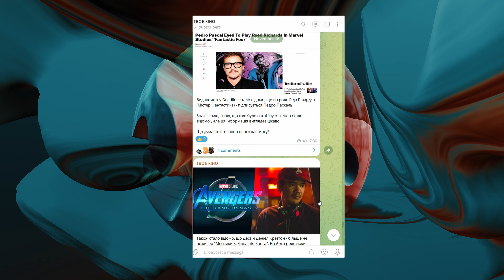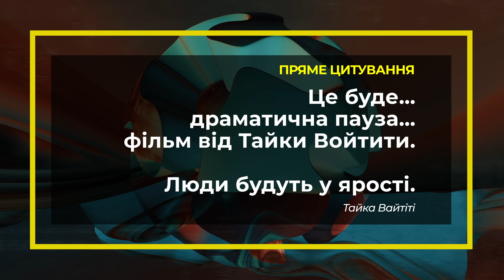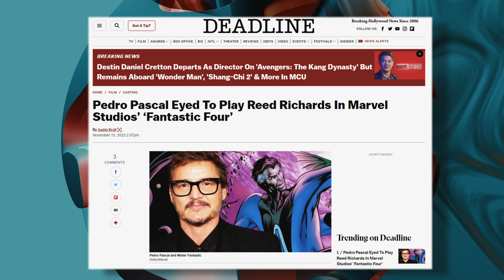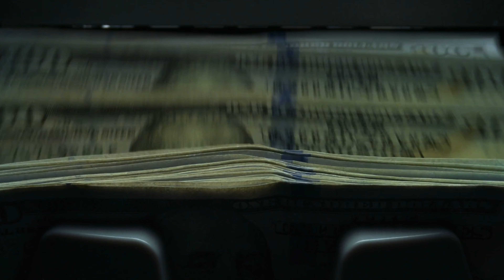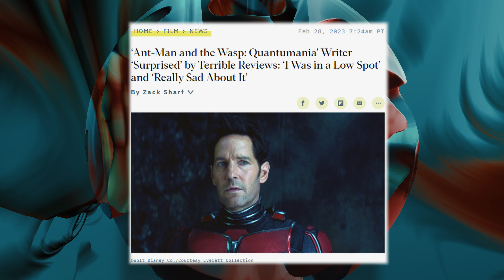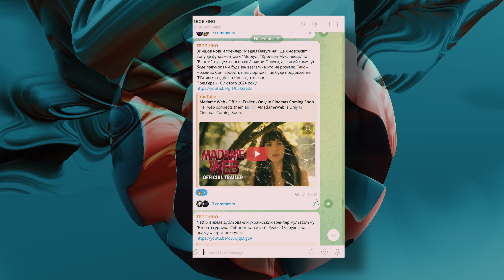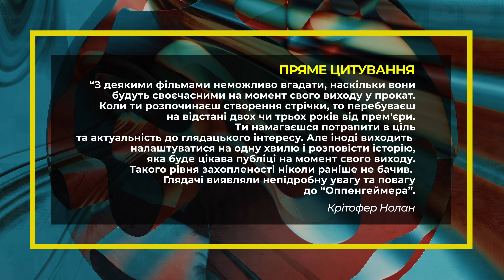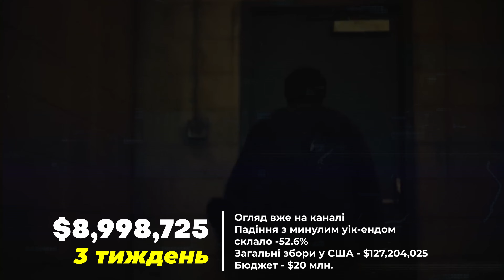ВЕНЗДЕЙ 2, ДЖОН УІК 5, ШРЕК 5, КРИЖАНЕ СЕРЦЕ 3, ТАЙКА ВАЙТІТІ. Новини кіно українською. ТВОЄ КІНО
Найкращі новини кіно та серіалів, які тільки можете знайти на ютубі - вже тут. Сьогодні подивимось купу нових трейлерів, як, наприклад, "Бунтівний місяць: Дитя Вогню" чи новий мультфільм по Бетмену. Почуємо про дату виходу "шрек 5" (за чутками). Дізнаємось більше про другі сезони серіалу "Венздей", який вийде у 2025 році, та "Останні з нас" від Max. дізнаємось чому я не можу стримати мат коли читаю новини про Тайка Вайтіті (і вважаю його відкритим ідіотом та понторезом) ну і послухаємо історію, як можна піарити фільми не стандартним способом. Додатково, переглянемо усі нові трейлери тижня та подивимось на релізи тижня. Приємного перегляду цього ЩО 27. Новини про кіно та серіали українською на каналі "ТВОЄ КІНО".

00:00 Новини кіно та серіалів (ЩО 26)
00:25  ВЕНЗДЕЙ 2 - дата знімання та перші деталі сезону
00:52 "Останні з нас" 2 сезон знайшов нову важливу актрису
01:22 "Тінь та кістка" закрили на другому сезоні
01:33 "Мортал комбат 2" або ж "Смертельна битва 2" знову знімають
01:55 Що цікавого у DC. Супермен, нова злодійка та постер
02:57 Гарлі Квін продовжили
03:06 Тайка Вайтіті не знімає "Тор 5" та знімає нові "Зоряні Війни"
04:08 ДЖОН УІК 5
04:40 Дійсней готує "Крижане серце 3" та "Крижане серце 4"
04:56 "Легенда про Зельду" матиме оригінальну історію
05:18 Педро Паскаль готується "вступити" у Марвел
05:26 Канга більше не буде?
05:45 Шрек 5 і його дата виходу
05:55 Релізи тижня: "Корона" (6 сезон), "Творець", "Перший код", "Голодні ігри: Балада про співочих пташок і змій", "Скотт Пілігрим стає до бою", Спонсорське відео "Вбивця" від ТВОЄ КІНО
06:44 Нові дати "Дедпул 3", "Капітан Америка 4" та "Громовержці"
07:08 Перенесення "Каскадер", "Дюна 2", "Ґодзілла проти Конга: Нова Імперія".
07:58 Нетфлікс зніме фільм про Ганібала Барку з Дензелем Вашингтоном
08:46 Великі проблеми Марвел і смерть Канга
09:46 Нові трейлери (список в описі та першому коментарі)
14:28 Вся правда про "Білосніжку" 2025 року від Disney
15:18 Шок Нолана від "Оппенгеймера"
16:01 Як Warner Brother обманює людей
17:41 Касові збори США
18:34 Фінал (не скіпайте, будь ласка :( )

Ви на каналі Твоє кіно. Автор каналу - Вадим, регулярно оглядає новинки кіно та серіалів, розповідаю щотижня новини індустрії кіно, а також роблю спеціальні відео, як подкасти або ж найкращі фільми певного актора. Цей канал може стати вашим улюбленим, якщо ви: любите сучасний кінематограф, дивитесь серіали і закохані у магію кіно.

ВЕНЗДЕЙ 2, ДЖОН УІК 5, КРИЖАНЕ СЕРЦЕ 3, ТАЙКА ВАЙТІТІ - ІДІОТ. Новини кіно українською. ТВОЄ КІНО